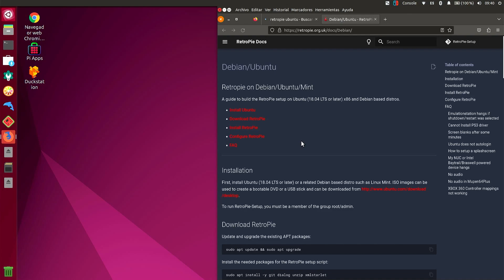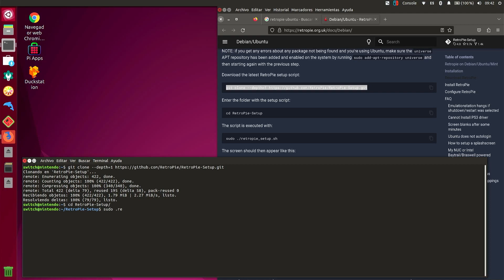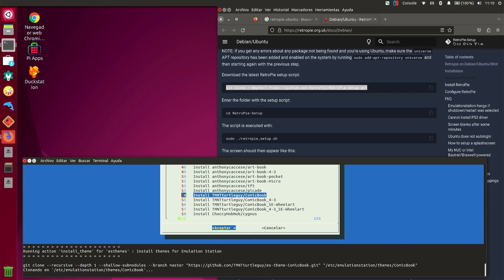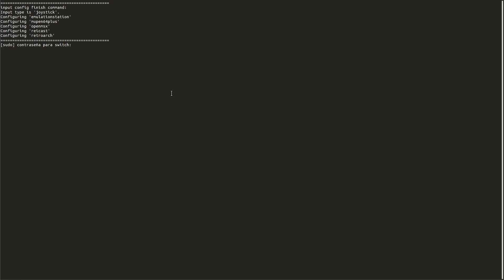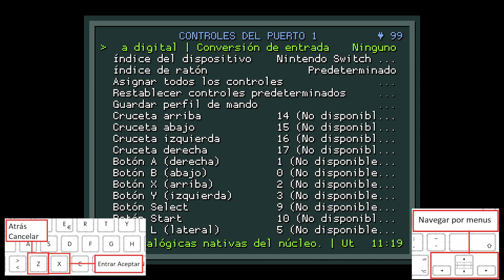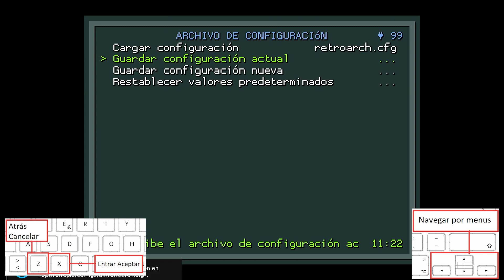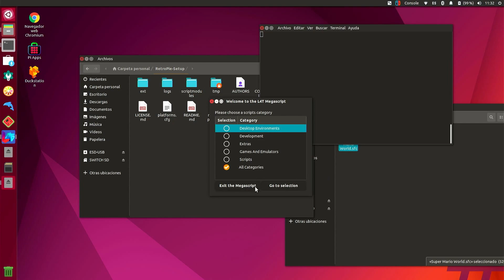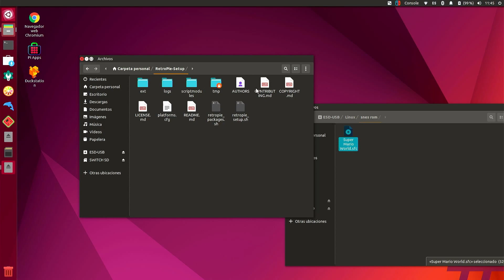Instalar y configurar Retropie (Emulation Station) con Ubuntu en switch, Raspberry y sistemas varios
Ubuntu
Linux
Nintendo
Switch
Retropie
Emulation Station

___________| Contenido |______________

00:00 El gato
00:05 Vías de instalación de Retropie
01:30 Iniciar instalación
02:44 Instalar más núcleos
03:43 Instalar temas gráficos
05:11 Primer inicio configuración del mando
05:58 Configurar de retroarch
08:43 Carpetas de configuración y roms
09:28 Configurar shaders en retroarch
10:37 Contraseña propia de retropie
11:41 Mantener actualizado retropie
13:20 Ubicación del launcher en Ubuntu

_______________| Contacto |________________